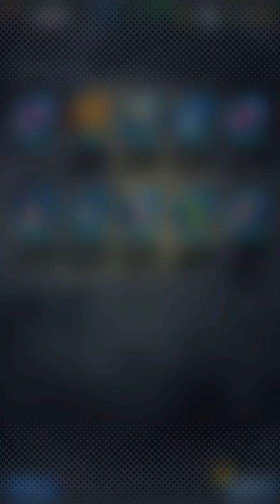SSG VEGETA SUMMONS | Dragon Ball Legends